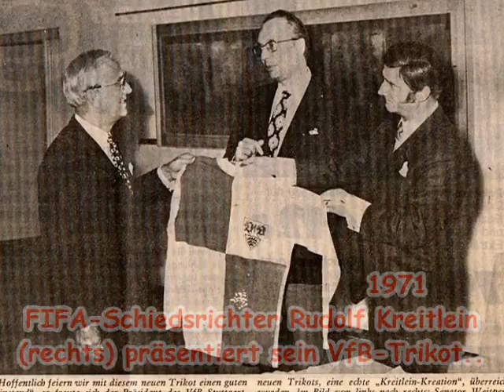50 Jahre VfB Stuttgart-Trikot von Schiedsrichter Rudolf Kreitlein, Mai 2021,Stuttgart (Deutschland)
Im Jahre 1971 präsentierte der Schneidermeister und berühmte Stuttgarter FIFA-Schiedsrichter Rudolf Kreitlein (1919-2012) sein Trikot für die Fußball-Bundesligamannschaft des VfB Stuttgart 1893 e.V.  Leider kam das Trikot jedoch nur einmal zum Einsatz, nämlich im Bundesligaspiel Arminia Bielefeld gegen den VfB Stuttgart am 29.Mai 1971.
Nach 50 Jahren hat der VfB Stuttgart 1893 e.V. nun das Trikot für die Einlauf Kollektion neu aufgelegt und erinnert damit auch an meinen guten Freund, den berühmten Stuttgarter Fußballschiedsrichter Rudolf Kreitlein (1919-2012).
Viel Freude mit meinem Film.

Helmut

50 years VfB Stuttgart jersey by FIFA Referee Rudolf Kreitlein (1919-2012), May 2021, Stuttgart (Germany)

In 1971 the master tailor and famous Stuttgart FIFA Referee Rudolf Kreitlein (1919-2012) presented his jersey for the Bundesliga soccer team of VfB Stuttgart 1893 e.V. Unfortunately, the jersey was only used once, namely in the Bundesliga match between Arminia Bielefeld and VfB Stuttgart on May 29th, 1971.
After 50 years, VfB Stuttgart 1893 e.V. has now reissued the jersey for the running-in collection and thus also reminds of my good friend, the famous Stuttgart soccer Referee Rudolf Kreitlein (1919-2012).
Enjoy my movie. Language of the movie is German.
Helmut